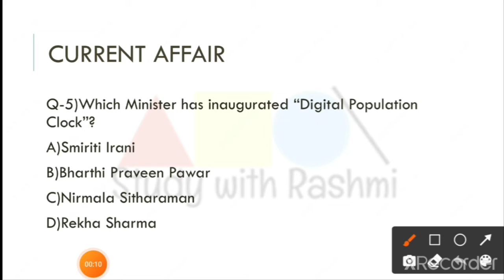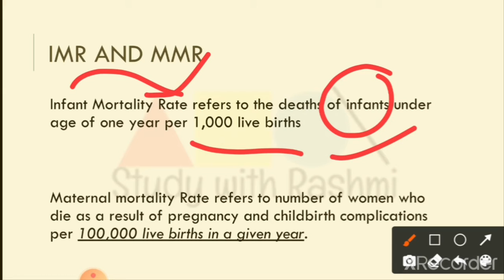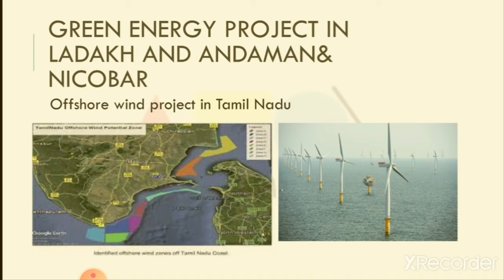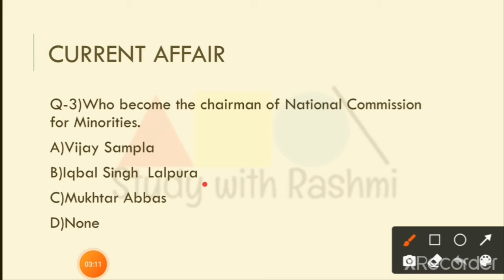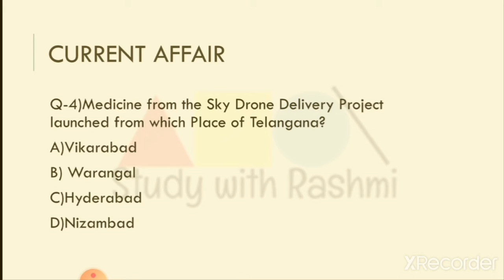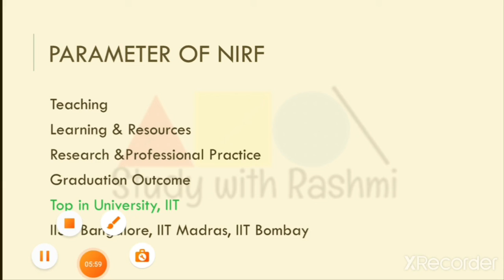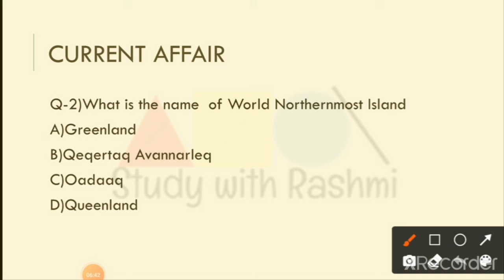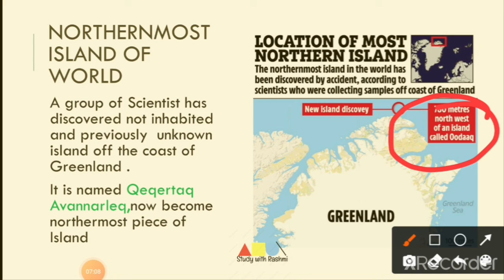Revision series for UPSC 2021|MCQ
Revision series with most important topic from the Hindu newspaper for Aspirant of UPSC CSE 2021 covering
Daily current affairs in short is available